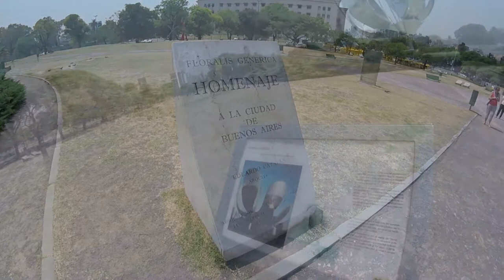Floralis Genérica in Buenos Aires [CC]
Floralis Genérica is a sculpture made of steel and aluminum located in Plaza de las Naciones Unidas, Avenida Figueroa Alcorta, Buenos Aires.